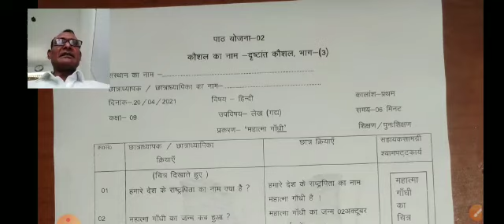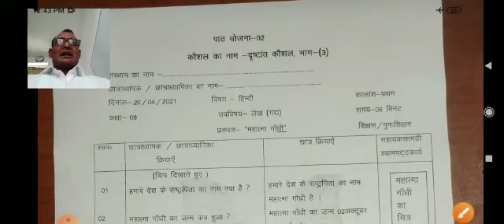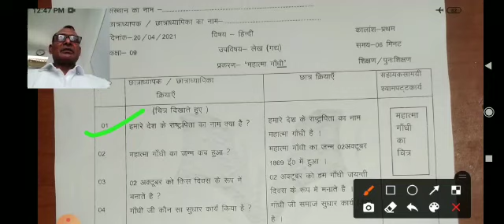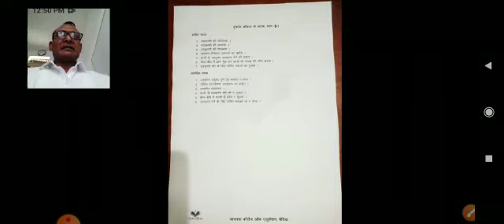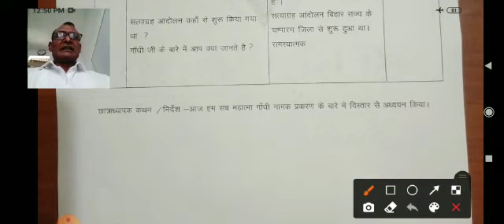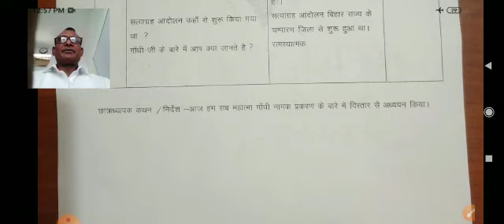(Lecture 32 - सूक्ष्म शिक्षण) Topic - दृष्टांत कौशल (Part-3)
Prof. Yashwant Kumar